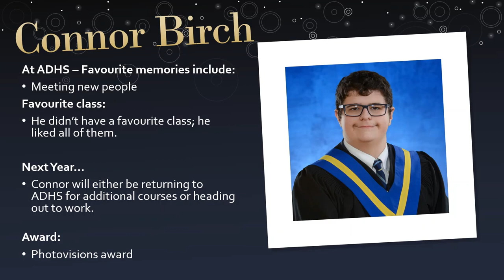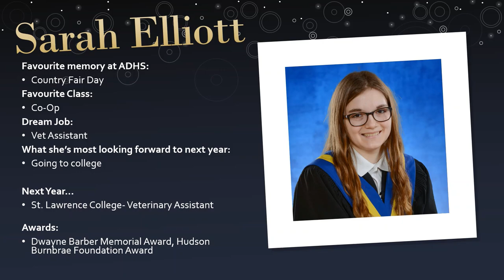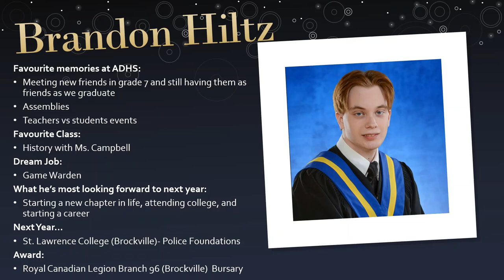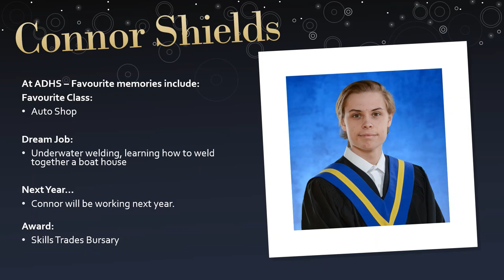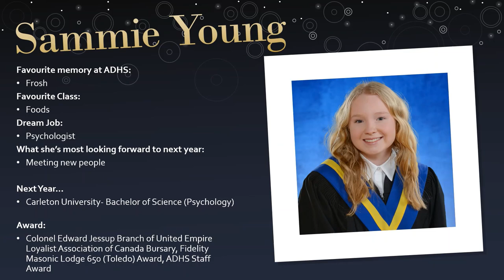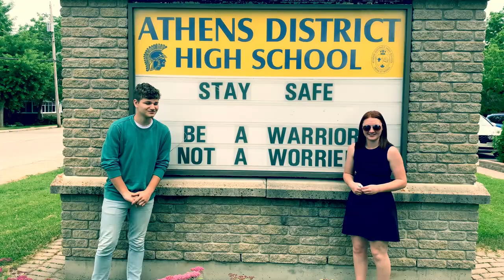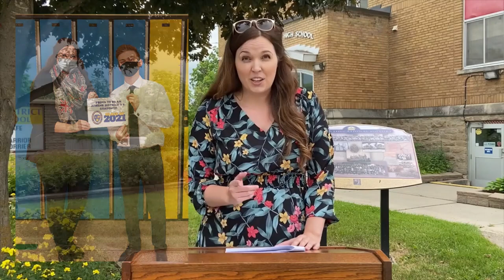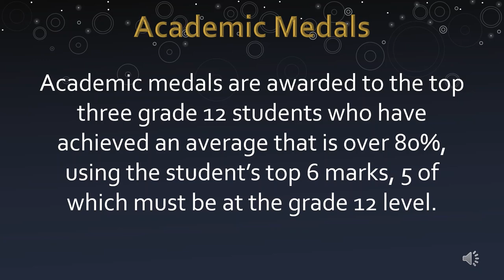Athens DHS Grade 12 Graduation, 2021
Athens District High School Virtual Commencement Ceremony Class of 2021